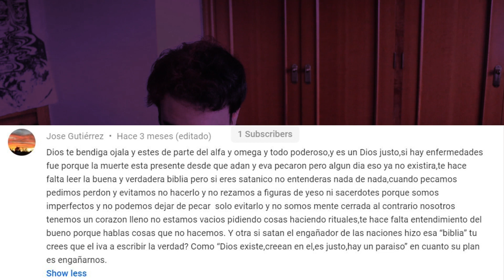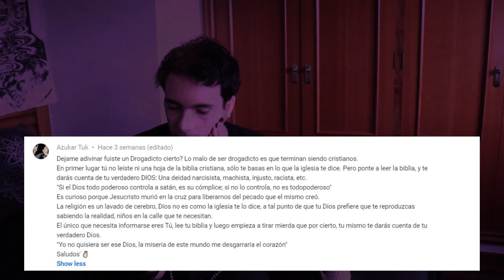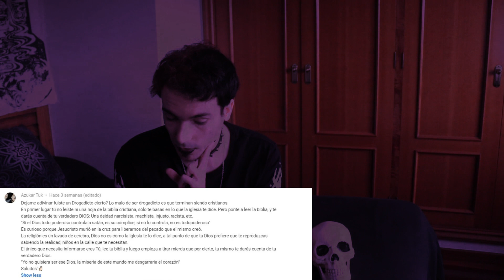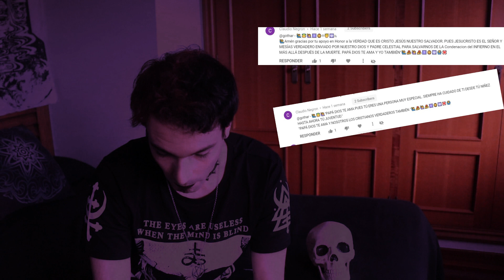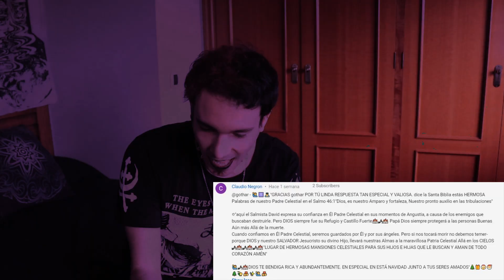SATANISTA RESPONDIENDO A COMENTARIOS DE CRISTIANOS ARDIDOS: Cristianos que odian mi canal | Parte #1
Reacciono y respondo a los comentarios más brutales que me han dejado algunos cristianos en los vídeos en los que hablo sobre el satanismo laveyano y la filosofía satanista ⛧.

Espero que os guste mucho! Déjate un like si quieres que siga subiendo más vídeos sobre el satanismo y la biblia satánica.

Vuelvo mencionar al sacerdote cristiano @smdani para que opine sobre este vídeo.

➤ Consigue la biblia satánica aquí!